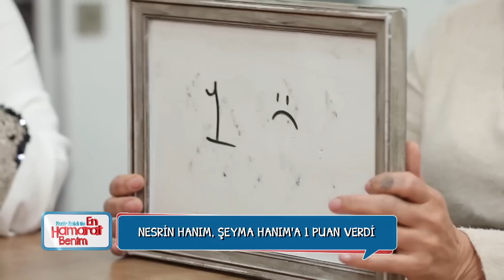Eğri Oturup Doğru Konuşalım Arkadaşlar - En Hamarat Benim 318. Bölüm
Misafirler Şeyma Hanım'ın tatlısını yorumladıktan sonra puanlamaya geçiyor. ''KIZ GALİBASI MI VAR BUNUN?''

YAPIM: TALYA PRODÜKSİYON
YAPIMCI: DİLEK DAĞCIOĞLU - EBRU ERKAL KİP
YÖNETMEN: MEHMET ŞENGÜN
UYGULAYICI YAPIMCI: RAMAZAN SARI
TÜR: EĞLENCE-YARIŞMA